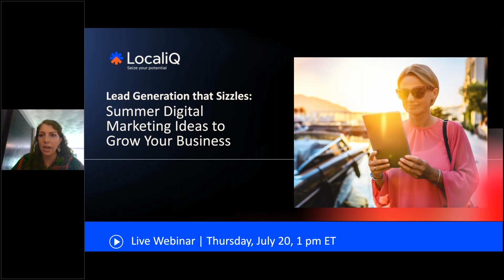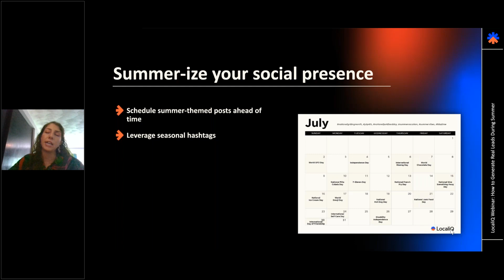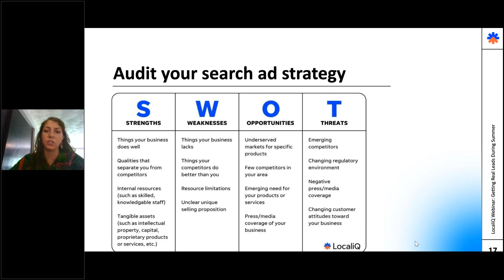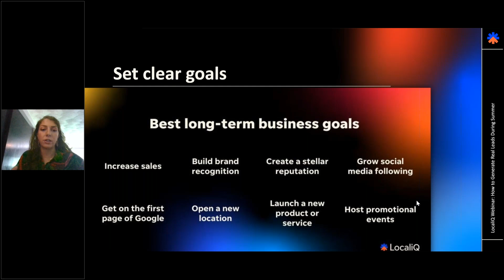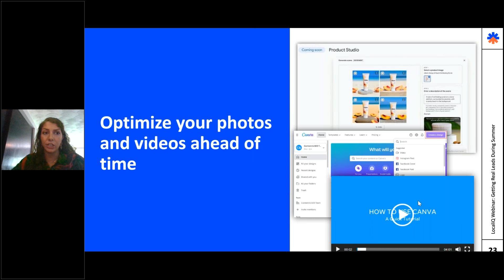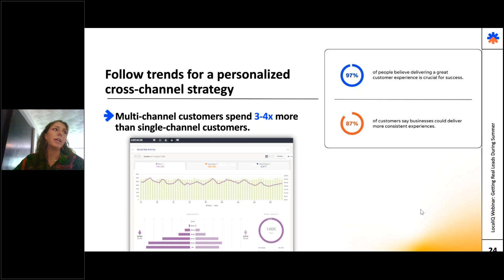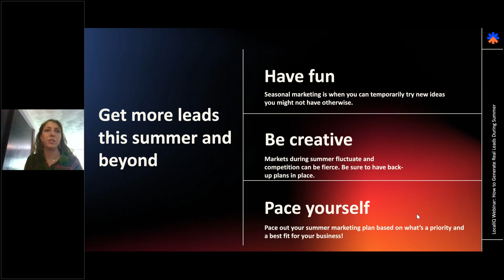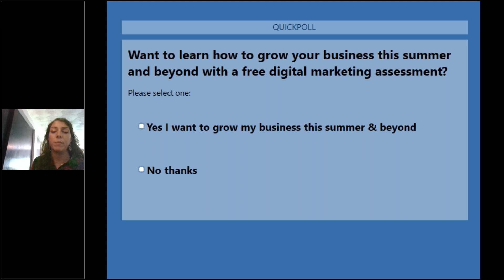Lead Generation that Sizzles: Summer Digital Marketing Ideas to Grow Your Business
In this webinar recording, we'll show you why the dog days of summer are the best time to grow your business AND give you the ideas to keep your business growing. Save your seat to learn:

- Paid and organic strategy shifts to boost your presence
- Fresh and easy-to-implement ideas (no brainstorming required)
- Plus, execution tips to ensure positive ROI